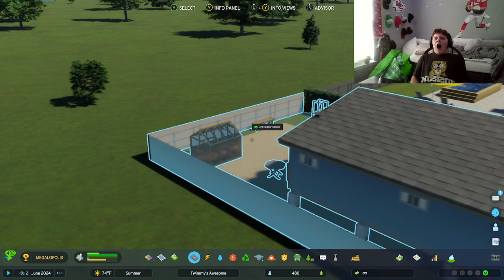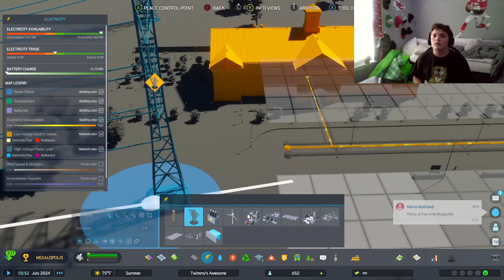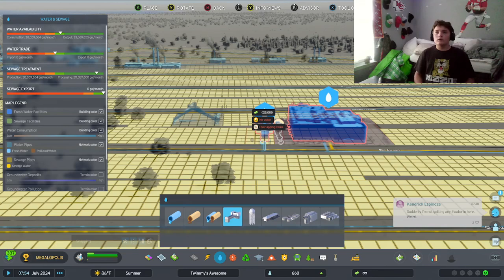CitySkylines Ep 2